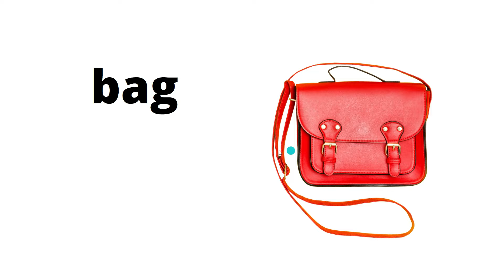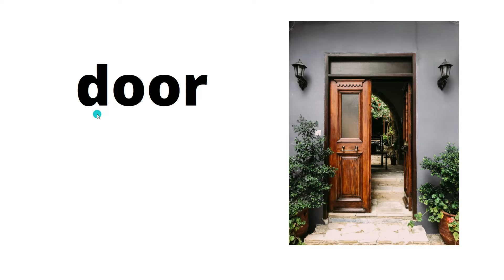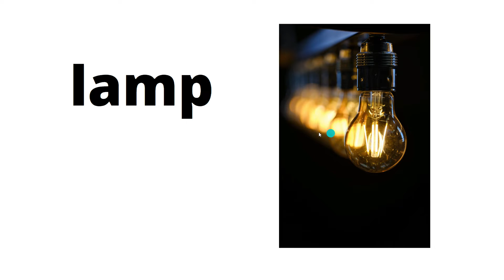Başlangıç seviyesi 23 kelime öğren - resimli - sesli | A1 seviyesi ingilizce kelimeler - okunuşları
Başlangıç seviyesi ingilizce kelimeler. Yaygın A1 seviye ingilizce kelimeler. ingilizce temel kelimeler. A1 ingilizce kelimeler. A1 seviye ingilizce kelime dersi. İngilizce başlangıç. İngilizce çok kullanılan kelimeler. a1 ingilizce kelime kartları. ingilizce öğreniyorum kelime ezberleme